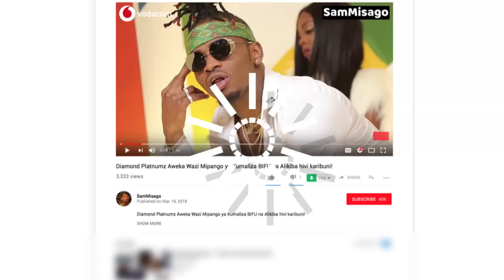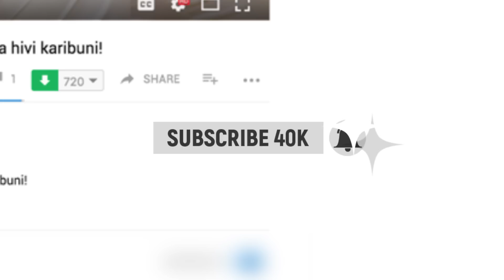STEVE NYERERE Aweka Wazi BAJETI NZIMA Ya Shughuli Ya IRENE UWOUYA ''NI ZAIDI YA MILIONI ,....''